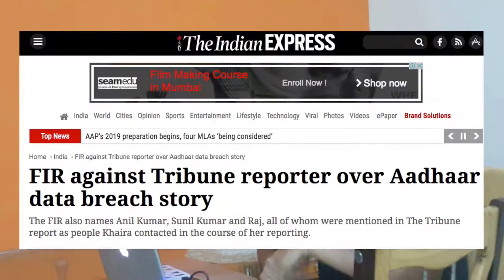aadhar card scam in india exposed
Aadhar Card is the biggest threat to the security of citizens of India in today's time. Not only is it very vulnerable to constant hacks, but also a huge tool for surveillance for UIDAI and the Indian government through the Fingerprint, iris scanner and it's massive database.
ravish kumar of 4th January dhruv rathee aadharcard india aadhaarscam aadhaar story of tribunal aadhaar card

In what is arguably the biggest scam story of 2018 - the venerable Tribune newspaper has dropped a bombshell on the government's ambitious Aadhaar scheme. exposing what has been debated for long. - that your identity / details of your life and finances can be bought / replicated / stolen for a few hundred rupees.

This is a story that will have serious ramifications in 2018 -